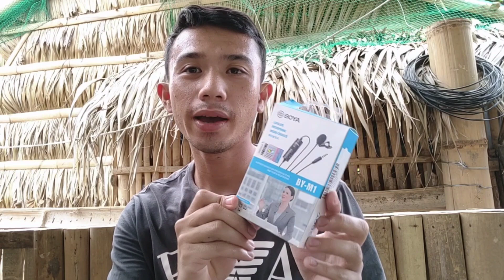Pameryenda Ni Kamuning sa Kanyang Trabahador sa Bahay